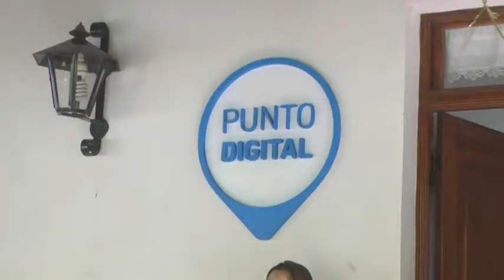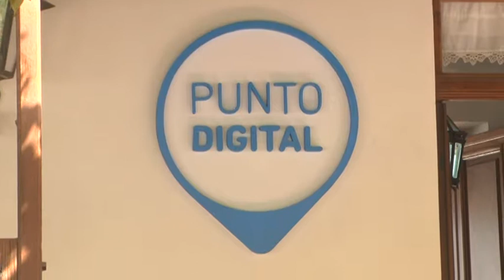Mauricio Basso - País Digital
Inauguración de "Punto Digital" en el Campus Universitario